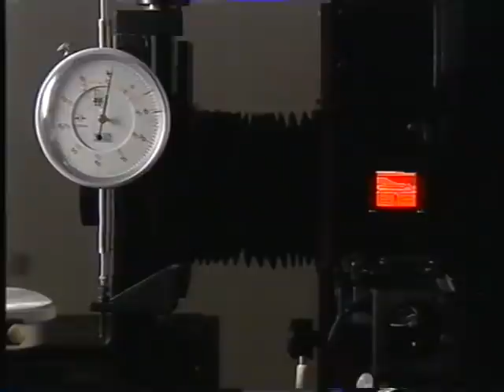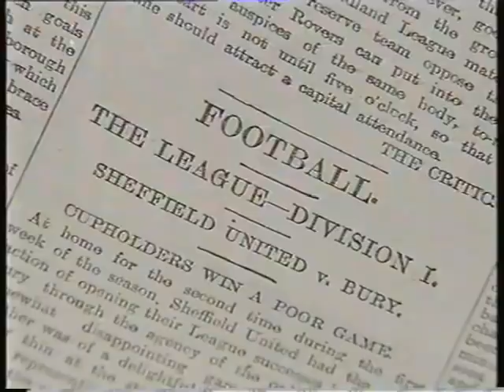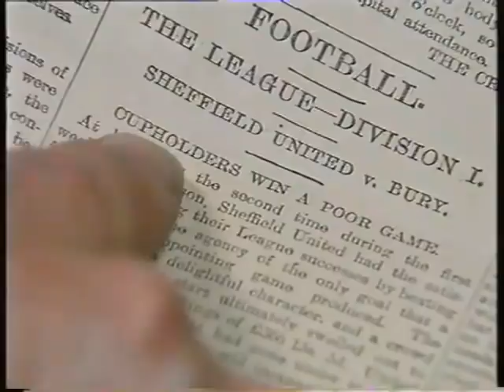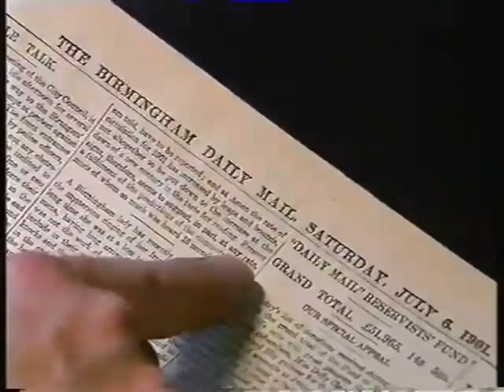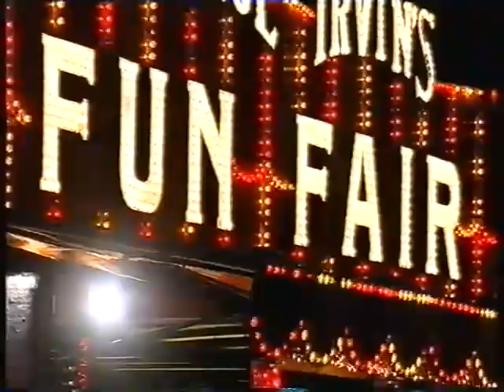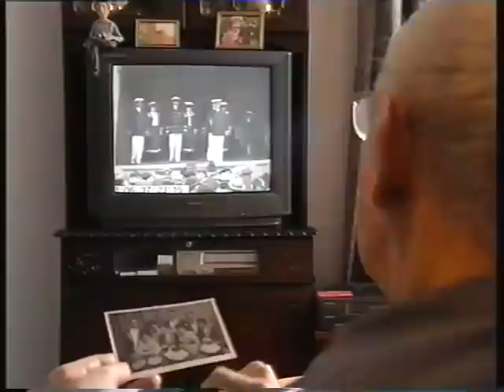The Lost World of Mitchell and Kenyon pt2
Holidays and leisure pursuits of the Edwardian middle and working class including the earliest footage of Manchester United.